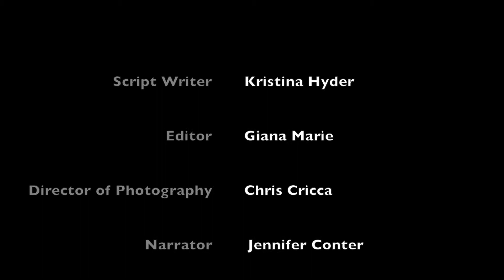Moorpark College EATM Promo